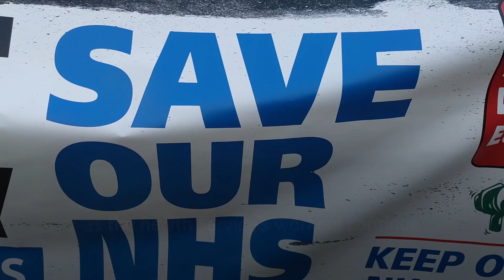Unite protest outside private members club hosting £130-a-head Tory NHS celebration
Protesters from the Unite union gathered outside a private members club to protest a party attended by health secretary Steve Barclay and Conservative Party chairman Greg Hands.

They attended the event at the Carlton Club to celebrate 75 years of the NHS as the health service’s workers continue to protest for better pay and working conditions.

The dinner was organised on the anniversary of the NHS’s founding in July and hosted by Conservative Friends of NHS with tickets starting at £130 a head.

During last year’s dinner, a scandal involving former deputy chief whip Chris Pincher was the cause behind the fall of Boris Johnson’s government.